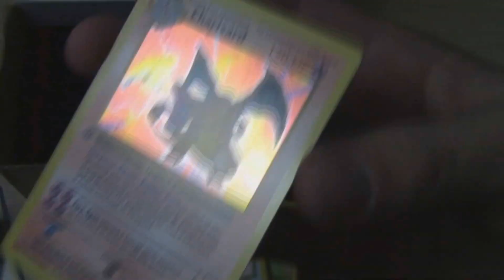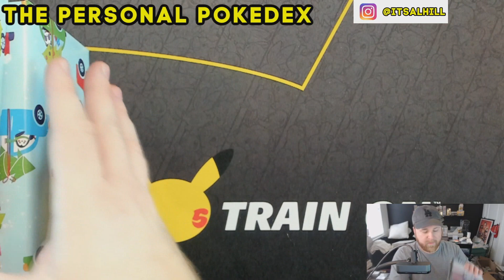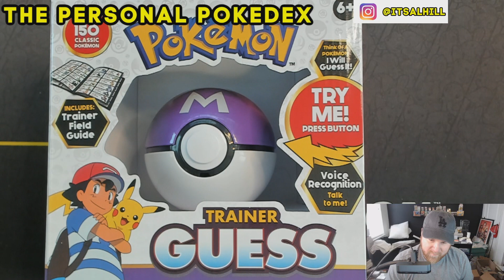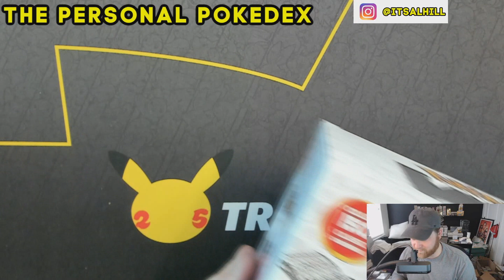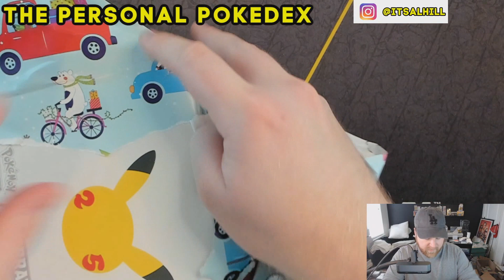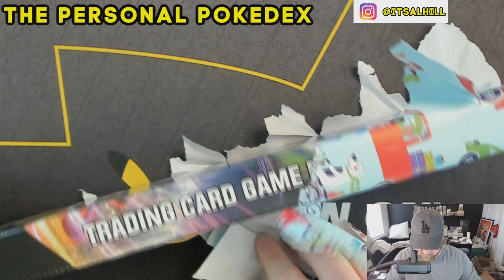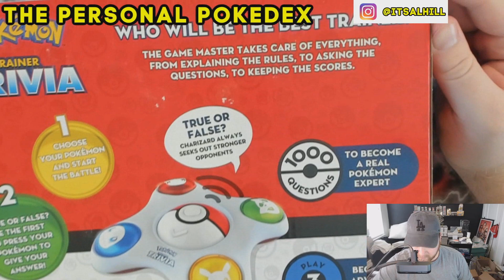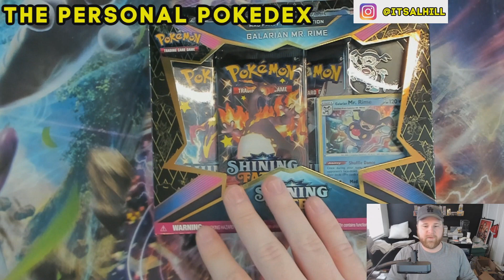Christmas Pokemon Mystery Box From IVI Collect! Celebrations Giveaway!